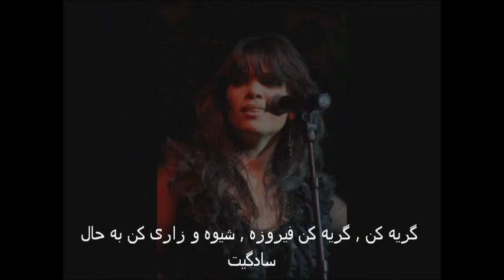Yasmin Levy - Firuze - Farsi Subtitled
فیروزه - یاسمین لوی